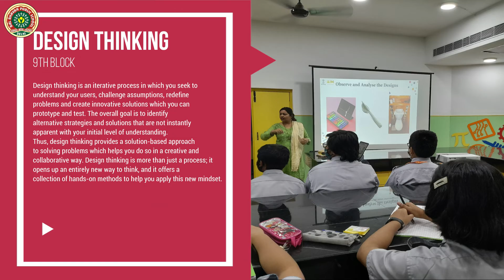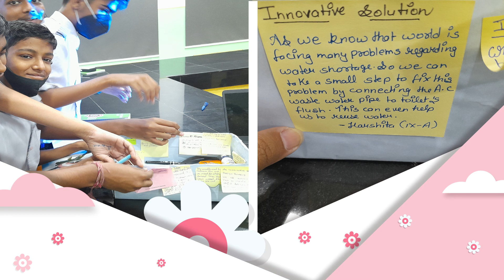ATL Session Class IX